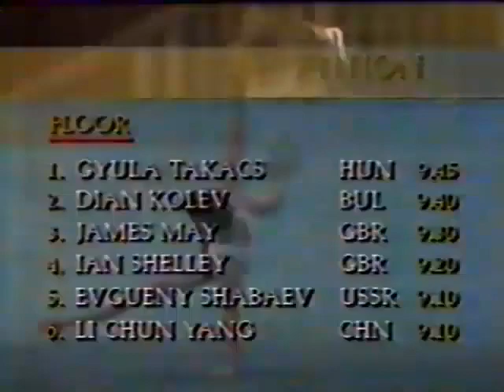AA 1989 Champions All Larissa Lowing CAN UB 9 775